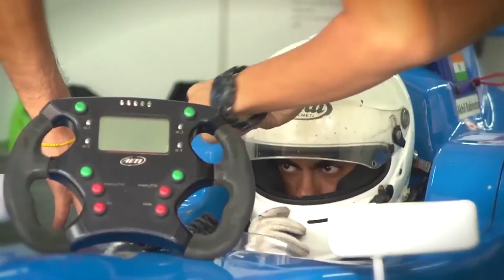RaceToSafety | Road Safety Rules to follow | Akhil Rabindra | Indian Racer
Each year, approx. 12.5 lakh people are killed just on roadways around the world. It is the leading cause of death for young people aged 15-29.

So many of them could be prevented only by following basic safety rules.

It is vital for each one of us to KNOW AND FOLLOW these basic rules, to keep ourselves and others around us safe.